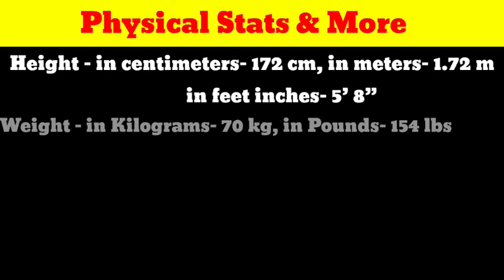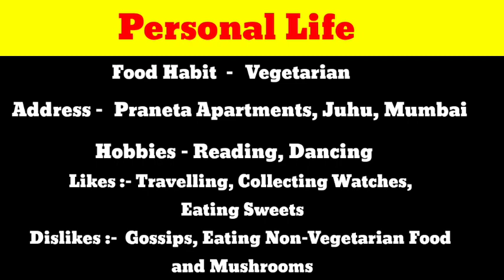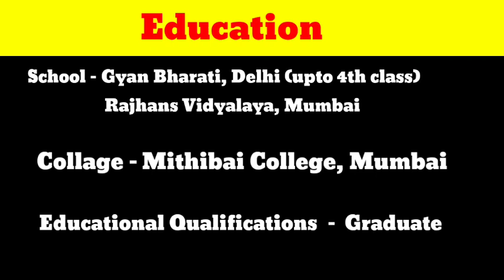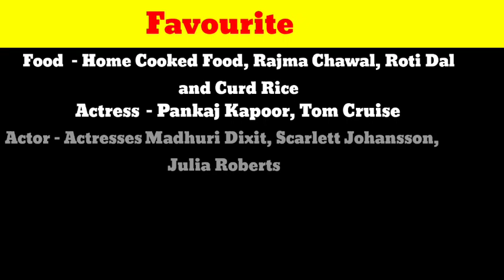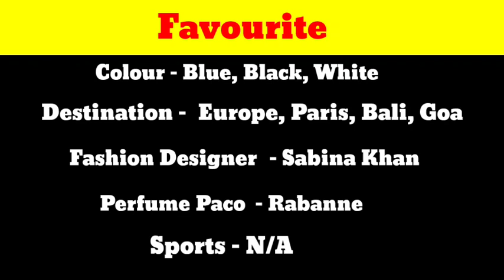Shahid Kapoor Biography, Age, Family, Lifestyle, Wife | Shahid Kapoor Height, Weight, Net worth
Is Shahid Kapoor related to Kapoor family?
What did Shahid Kapoor study?
How does Shahid Kapoor make money?
What is the net worth of Shahid?